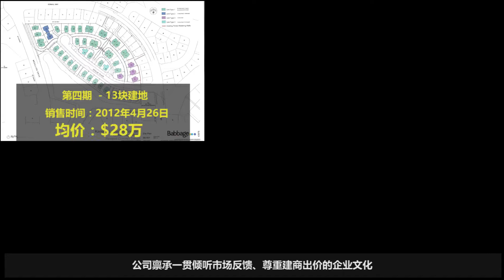【商圈学区，地王再续】Kerekin 第九期九块白金建地